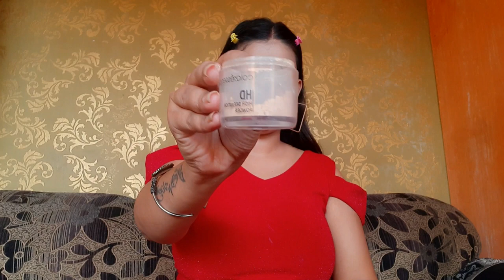Glam New Year Party Makeup Tutorial / Red Dress Makeup Look /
products:
* Mama earth face toner

Red dress party makeup makeup for red lehenga red dress makeup simple red gown makeup red dress jewellery idea red dress eye makeup red dress party makeup look
Red dress party wear makeup look red dress ke sath party makeup red dress party makeup in India red dress pictures red dress hairstyle
new year makeup look new makeup tutorials
new year winter party makeup step by step

if u want to see any type of makeup tutorials makeup reviwe of product you can tell me comment section..